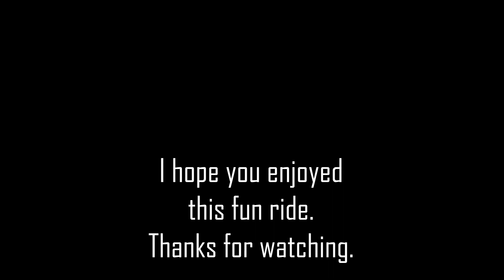Creek Ride in the Honda Pioneer 700-4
Riding 2 miles down a creek in our Honda Pioneers on a Saturday evening.  This is what the Pioneer is made for.   It handles rocks, sand, and flowing water with no problem.  At one point we were in 2 feet of water. For most of the trip we were in 2 wheel drive.  I used 4 wheel drive a couple of times to get up steep banks.

The Honda Pioneer is a great machine.